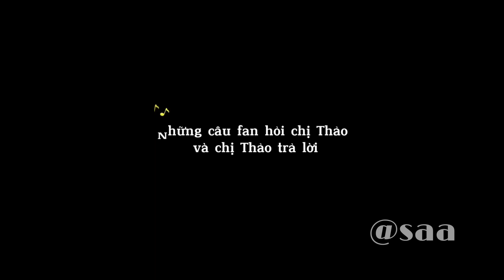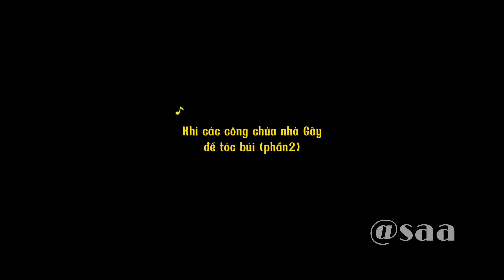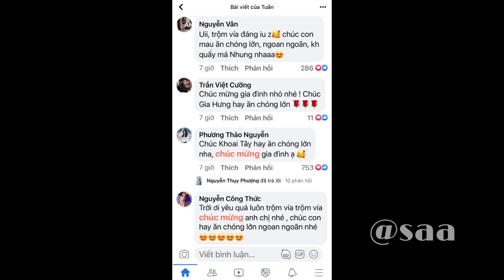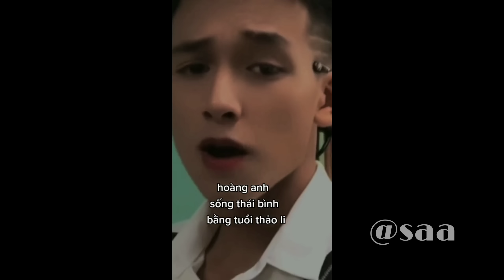Những Khoảnh Khắc Hài Hước Của Team Gãy TV Media ✨ Tik Tok Gãy TV Media #35